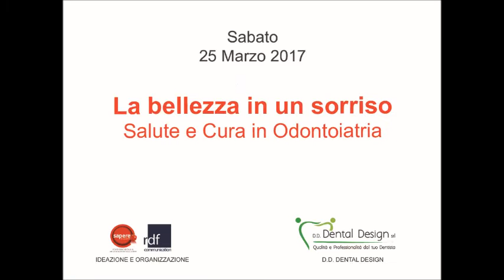Dott.ssa Chiara Maccagni - Anticipazione Convegno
La Dott.ssa Chiara Maccagni anticipa l'argomento che tratterà durante il convegno.